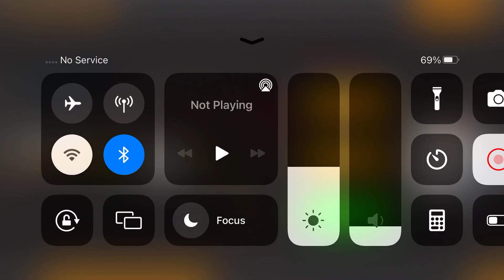Long Trailer Truck Transporter Excavator | Construction Vehicles Delivery | Android Gameplay